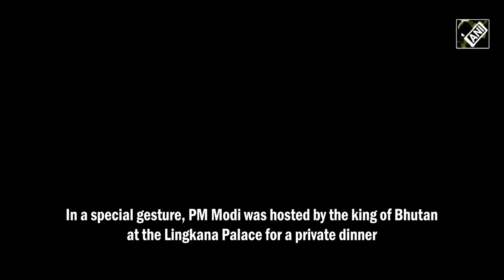PM Modi’s State Visit to Bhutan | Special moments from King’s private dinner at Lingkana Palace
Prime Minister Narendra Modi made a ‘memorable’ two-day state visit to Bhutan on March 22-23. PM Modi received a grand welcome from Bhutan’s king and his Bhutanese counterpart. The PM was honoured with the country’s highest civilian award, the order of the Druk Gyalpo. Bhutan’s special gestures made the visit a memorable one as PM became the first foreign head of government to receive Bhutan’s highest civilian award. In a special gesture, PM Modi was hosted by the king of Bhutan at the Lingkana Palace for a private dinner. The entire family of the Bhutan’s king was present for the dinner, including his children. The fact is that no Indian prime minister except Narendra Modi has received a private dinner from the king before.